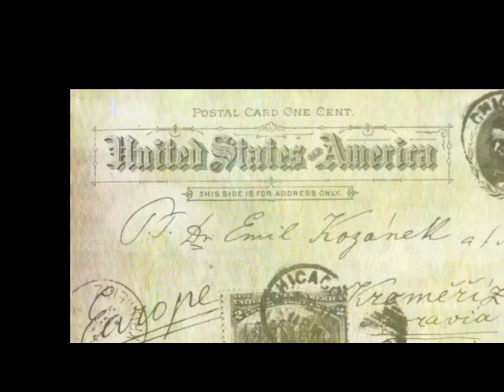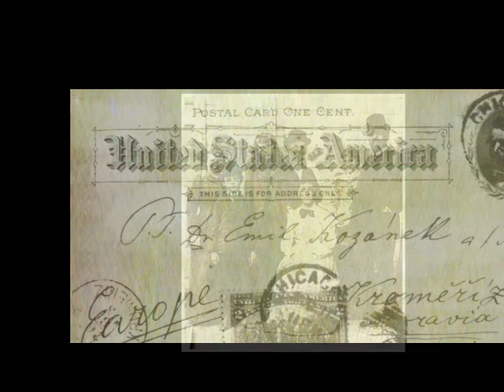Dvořák ECLOGUE no 4 B 103